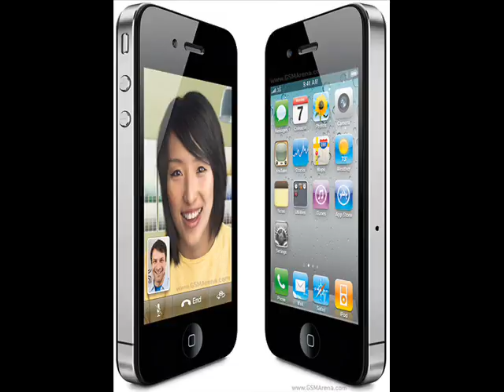Iphone 4 review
A nice phone to buy